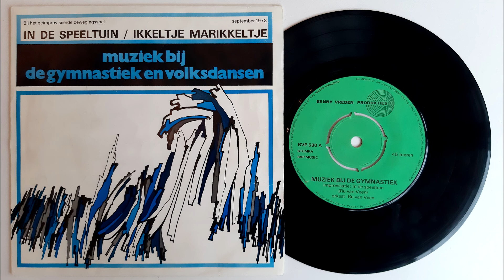Benny Vreden - In 't klimrek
Muziek bij de gymnastiek en volksdansen
Orkest van Ru van Veen
Bennie Vreden Producties September 1973